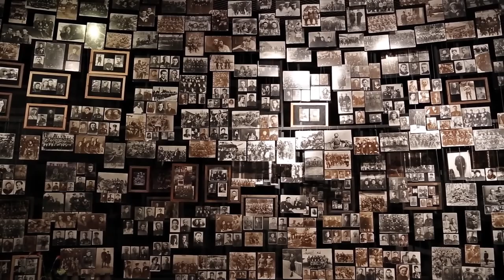Top 10 Things To Do in Ukraine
Ukraine, a county known for many UNESCO Heritage Sites, is undoubtedly a perfect country to visit in Europe. Having magnificent architectural styles, Ukraine is known to have n number of monuments and monasteries, that not only provide a historical background of the place but also give the best scenic beauty. Being the oldest coffee house in Europe, Ukraine is the largest and still developing country in Europe. So let's explore the Top 10 things to do in Ukraine

About us :
Our vision at Travelmoji is to form a community of like-minded travelers, who share our passion for unique experiences, breathtaking destinations, exploring different cultures, and connecting with people.